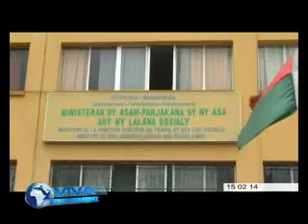Inspection du travail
Chaque année, le service du Travail et des lois sociales reçoit environ 1200 plaintes émanant des travailleurs victimes d'abus. Ces requêtes concernent le non respect des droits du travailleur et le code du travail. La plupart des plaignants n'ont pas de contrat de travail ni de fiche de paie, et leur situation de prévoyance social aussi sont minimisés par les employeurs. Les inspecteurs de travail sont limités par les moyens dont ils ont pour régler le problème. Dans ce cas, ils sont confrontés à des difficultés pour effectuer leur travail, c'est ce qu'ils ont tenu à informer dans ce reportage.